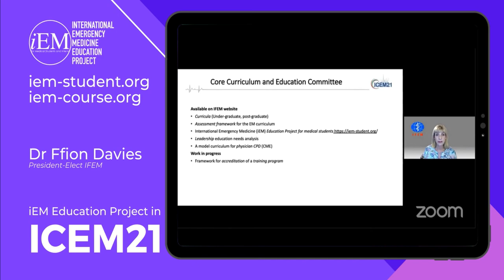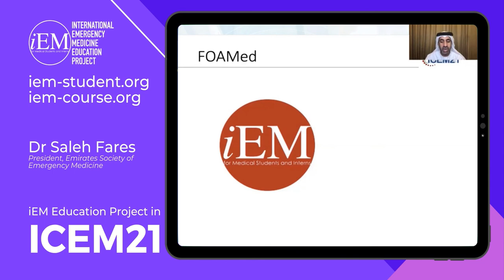ICEM21 and iEM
International Conference on Emergency Medicine 2021 Virtual Edition hosted by Emirates Society of Emergency Medicine, was held in the United Arab Emirates.

Multiple emergency medicine societies and contributors who helped the iEM Education Project grow worldwide showed their continuous support to our international non-profit education project in the conference. Here are some of them;

iEM project provides free educational resources for medical students and promotes emergency medicine worldwide.

If you have a passion for sharing your expertise and wisdom about emergency medicine, and if you think you can share with medical students, interns around the world, be a contributor to our project.